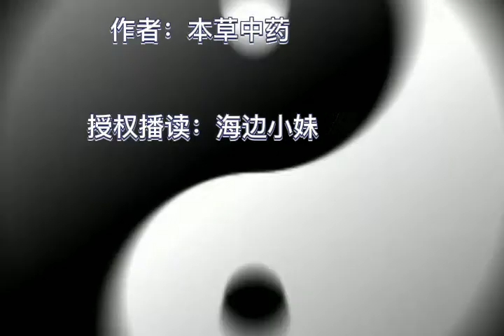中医秘密：阴阳论生死、回光返照和猝死的原因【海边小妹】健康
内容来源：《带你认识中医》亦名《中医的那些不传之秘》，作者：本草中药。首发于他的微信公众号“与君共度春花秋月”。本人（海边小妹）获作者授权播读，若您想就书中内容进行提问、咨询和探讨，可关注他的公众号，直接与作者联系。

所有原创文章收录于 微信公众号：海边小妹
内容包括：情感两性、海外生活、内在修行、育儿教育、中医、旅行等等。

微信：nancynancynancy777
微博：海边小妹Nancy
知乎：海边小妹